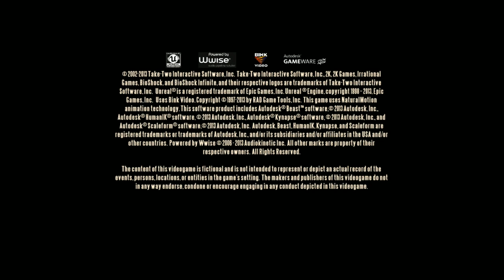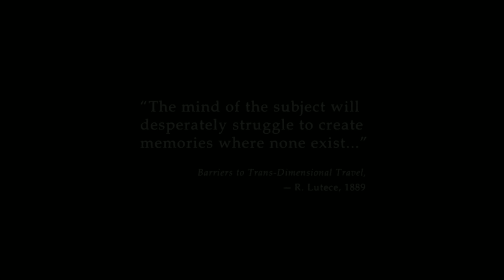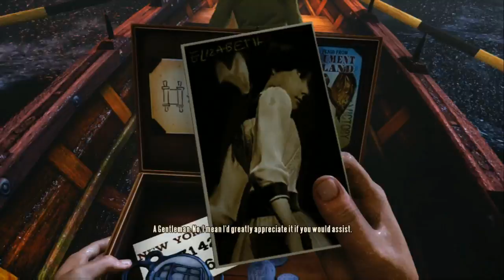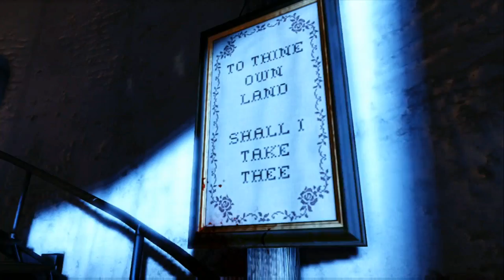Bioshock Infinite playthrough pt1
This is my playthrough of Bioshock Infinite, with live commentary.